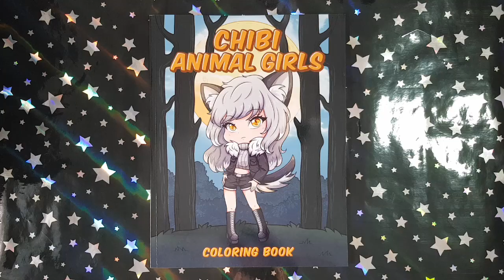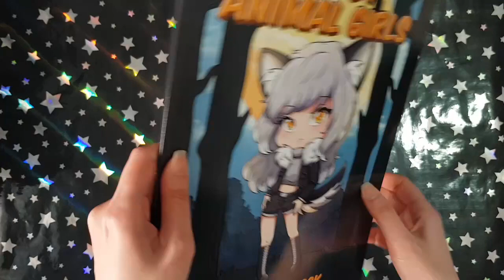Chibi Animal Girls - Leriza May || Coloring Book Flip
This is a flip through of the coloring book Chibi Animal Girls by Leriza May.